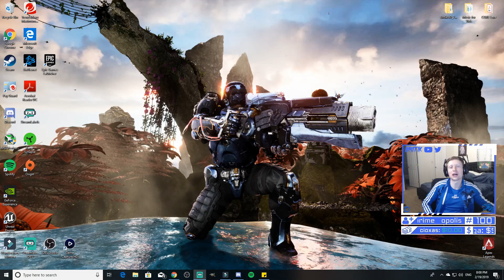Watch This If You are HYPED For Paragon 2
Honorable Mention: Eric Stones